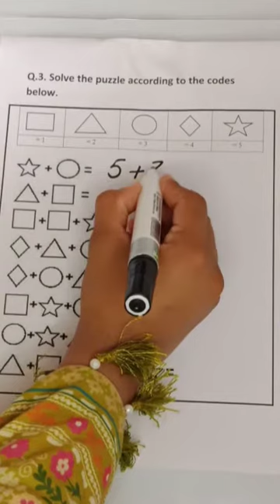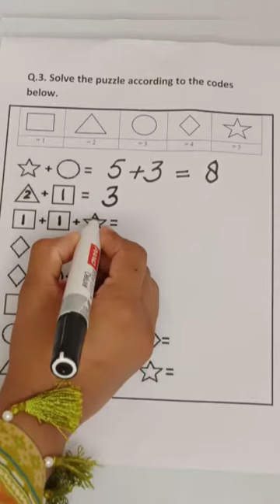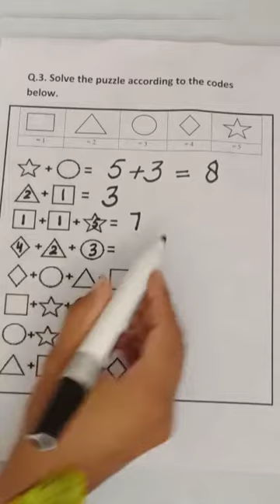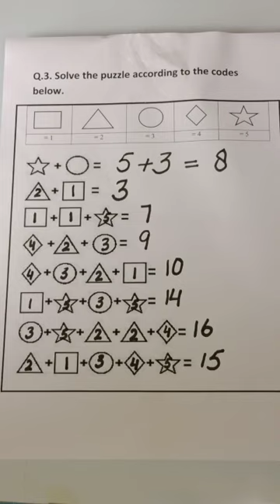Level 1 ll Maths ll Skill Booster Pack Page 3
Dear students This video is about the level 1 Maths Skill Booster Pack Please Click the link below for the video you can complete your assignment after watching the video for more assistance please feel free to call .